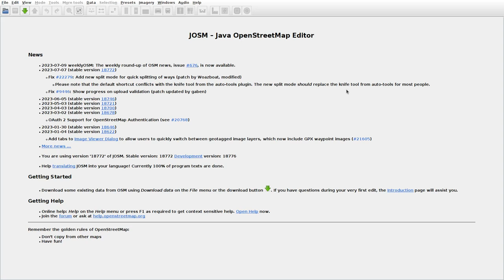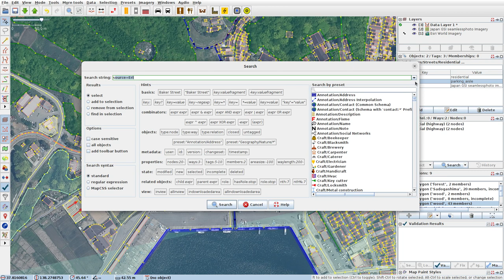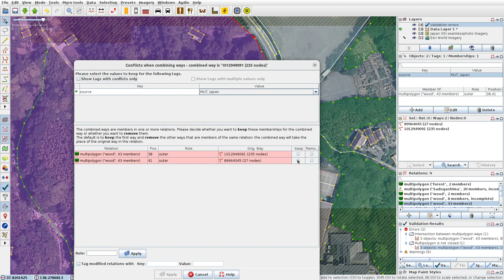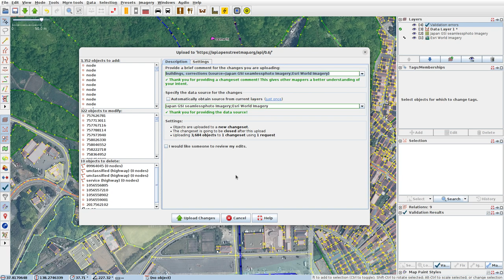JOSMrec1576 2023 07 14